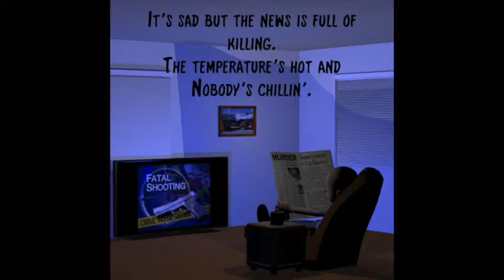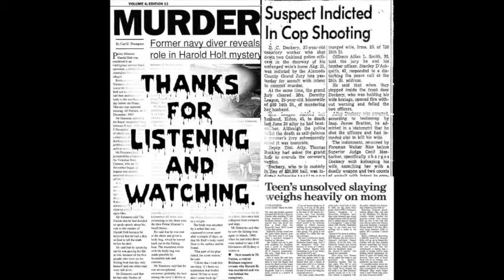Murders too many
A song about too many senseless murders.
Murder
Intro:
Verse1:
It's sad but the news is full of killing.
The temperature's hot and
Nobody's chillin'.
Verse2:
It’s bad and the parents
they’re all crying.
There’s guns on the street,
and young kids are dying.
Chorus:
One Count Murder.
In the second degree.
Brothers dead who disagree.
Parent neglect and
No self respect.
Murder in the first is what you get.
Bridge:
Verse3:
It’s true that the killing’s
still in season,
There’s pain everywhere,
and need is the reason.
Chorus:
Outro: